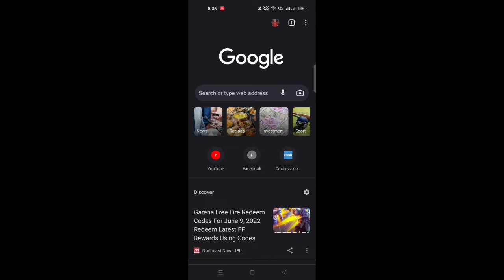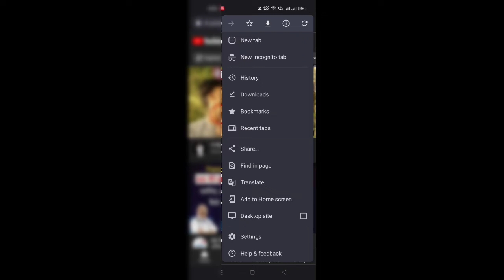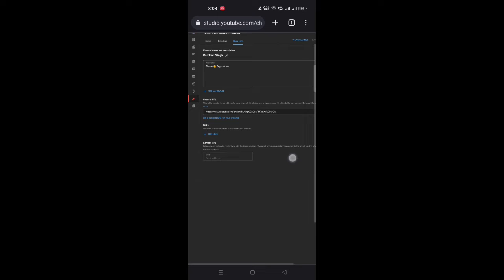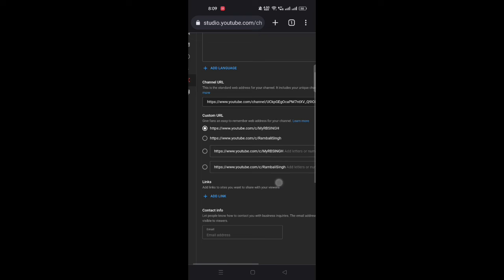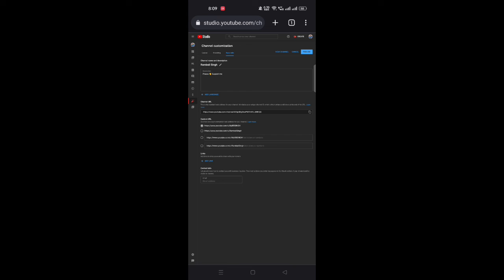How Customize Your Youtube Channel Link